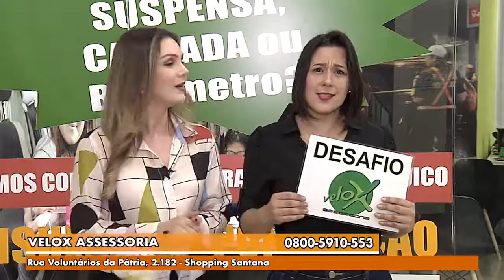Gazeta Shopping - Velox Assessoria Versão 3